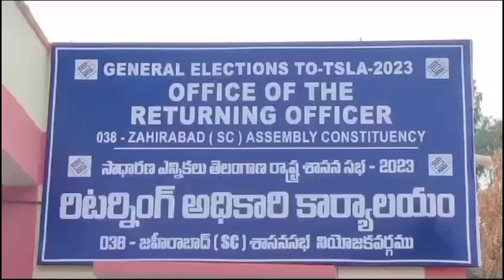Returning Office Zaheerabad Assembly (MLA) Election 2023 Ke Liye- 7 November Ko Jumla Total